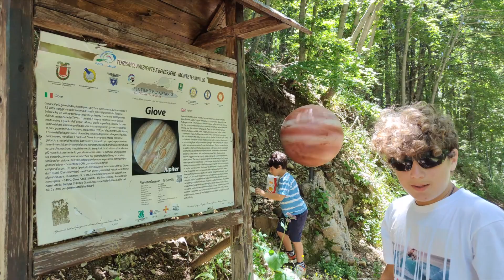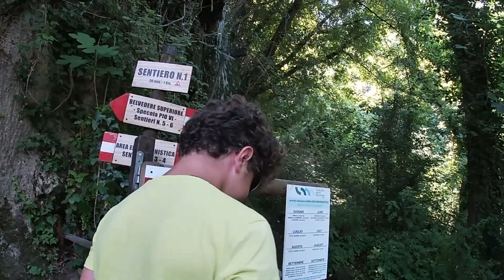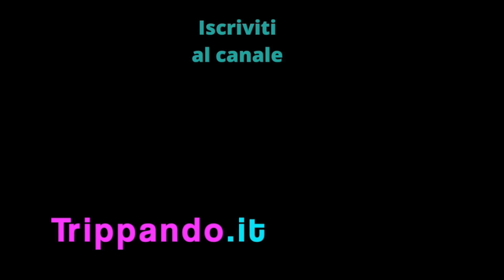Dove andare a un'ora da Roma (o poco più): 5 escursioni, 2 città, 2 idee weekend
In questo video vi consiglieremo Dove andare a un'ora da Roma (o poco più): 5 escursioni, 2 città, 2 idee weekend.
Nel dettaglio.
Idea weekend 1 a poco più di un'ora da Roma:
Base a Rieti e escursioni nel verde sul Terminillo, alla Cascata delle Marmore e al Lago di Piediluco
Idea weekend 2 a un'ora e mezzo da Roma:
Base ad Amelia e escursioni tra storia e natura lungo il nascente Cammino della Pietra Bianca (tappa tra Attigliano e Giove) e escursione ad anello attorno a Lugnano in Teverina.
Per approfondimenti leggi sul blog:
ITINERARIO TRA LAZIO E UMBRIA: TRE O QUATTRO GIORNI TRA NATURA E STORIA
DUE GIORNI IN BASSA UMBRIA: ITINERARIO E ISPIRAZIONI PRIMAVERILI: